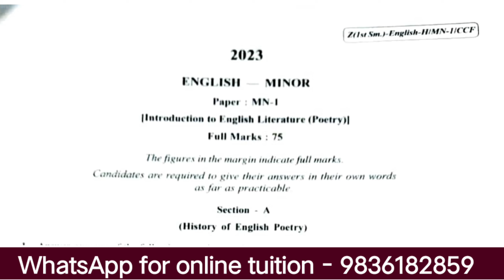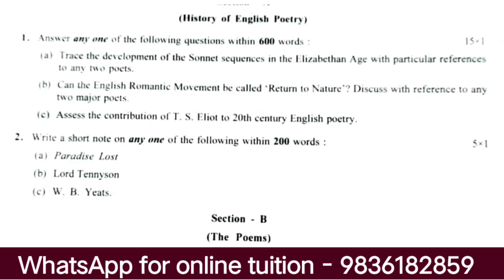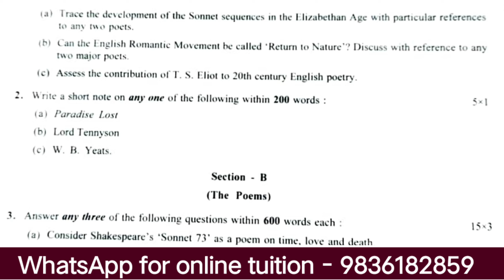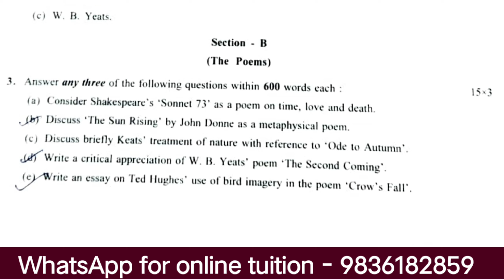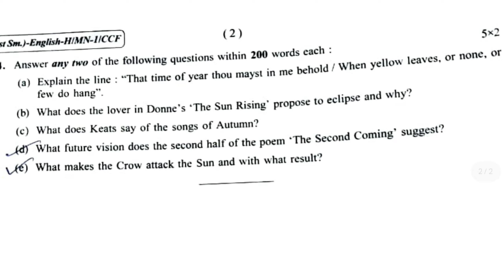C.U. CCF SEM-1 Minor English Question Paper 2024 Analysis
C.U. CCF SEM-1 Minor English Question Paper 2024 Analysis @SouravOmnibus2

450 ( per month)
Class Time- 7pm to 9pm
2 days in a week